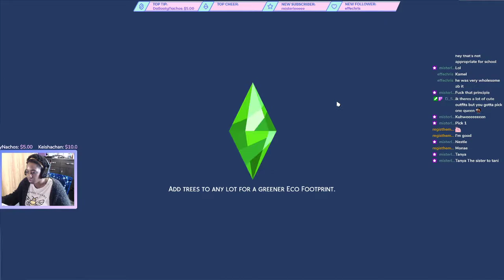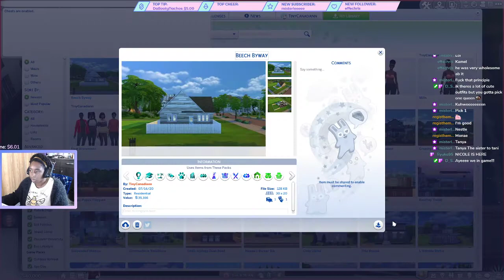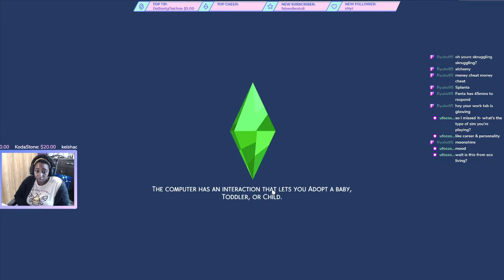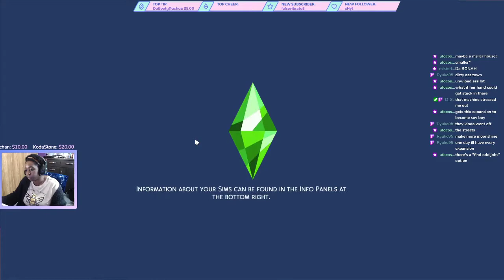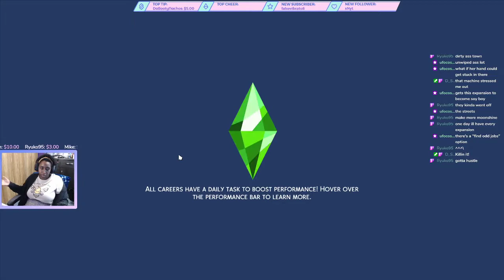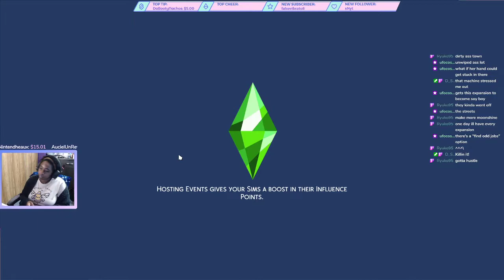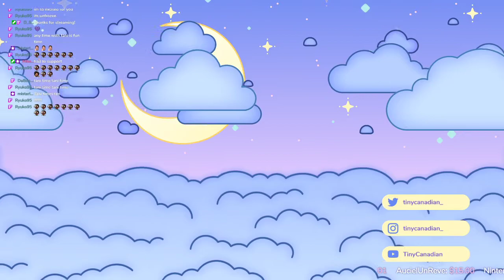Were so eco!! | Saga of Tanya the dumbass (PART 2)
Bit more set up but were into gameplay now

Welcome to my terrible Sims playthrough featuring our star, Tanya. She is my dumbass ♥